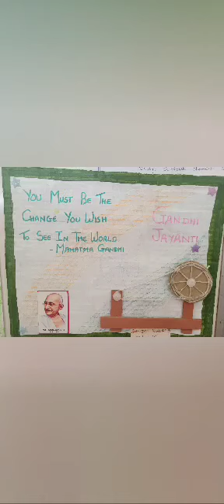Gandhi Jayanti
Ellomeno Preschool celebrated Gandhi Jayanti with joy and love. We remembered Mahatma Gandhi, a great leader who taught us about peace and kindness. We learned about his life and his message of nonviolence. We also talked about how we can be like him by being kind to others. It was a day filled with smiles and learning!